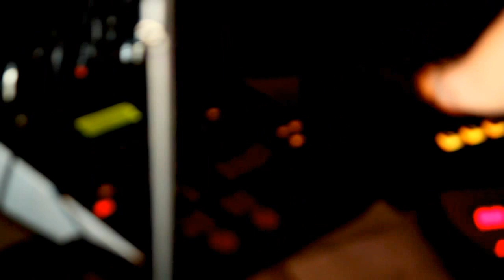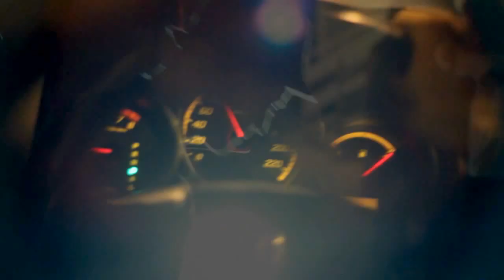NATURE BOY - Eran Hollander LIVE LOOPING (HD720p) 'Redancing Festival', June 2012, ISR.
Performed and Recorded Live at Redancing Festival, June 2012, ISR.
Eran is playing LIVE using the Boss RC-50 and the Kaossilator Pro Loop Stations.
Camera - Arix Homade.  Editing - Eran Hollander